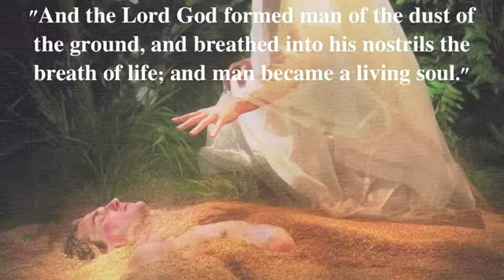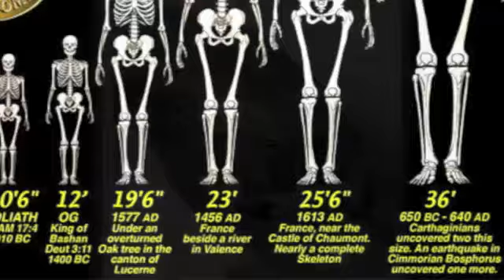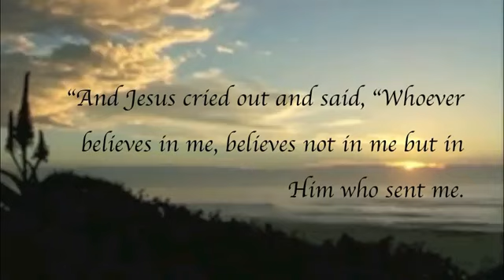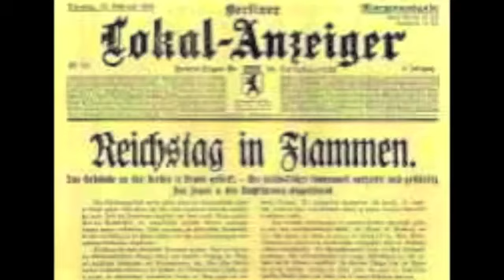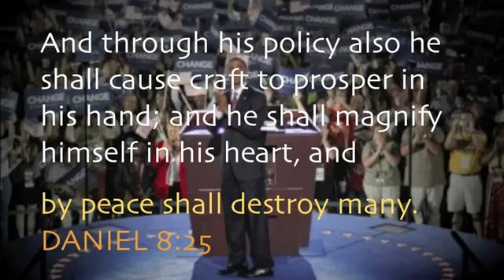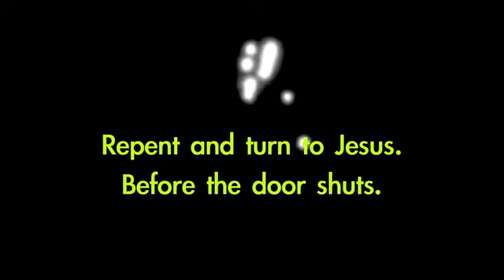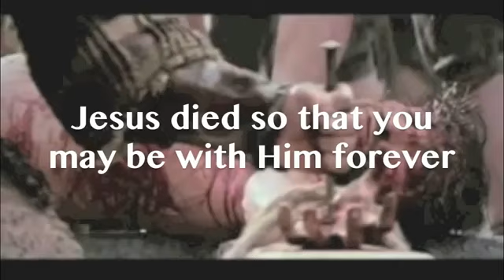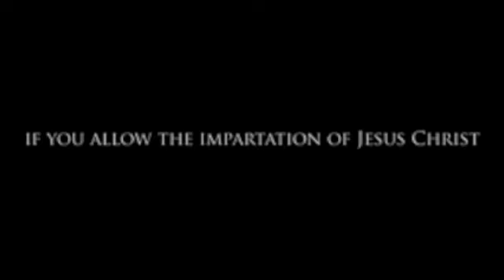Jonathan Kleck's Channel